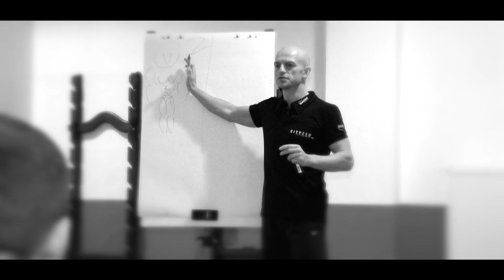CITYZEN_ - FULL MOVIE opening season 2014/2015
CITYZEN_ to także...nie, nie, NIE!

CITYZEN_ to przede wszystkim ludzie! Ludzie doświadczeni, mieszanka charakterów i osobowości. Najlepsi z najlepszych, dają Wam codziennie na zajęciach cząstkę siebie. Jednak czy to wszyscy?

NIE. CITYZEN_ tworzycie WY - klienci. Młodzi i mali, starsi i więksi. Kobiety oraz mężczyźni. Bez Was nie byłoby by nas. Dziękujemy za lata współpracy i zaufania. Za podarowane emocje. Razem tworzymy coś wyjątkowego - tworzymy CITYZEN_ więcej niż klub sportowy.